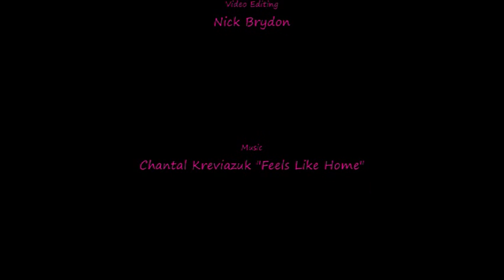Jen And Adam's Wedding Jan 10th 2009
This Is A Video I Put Together With Footage Of My Sisters Wedding